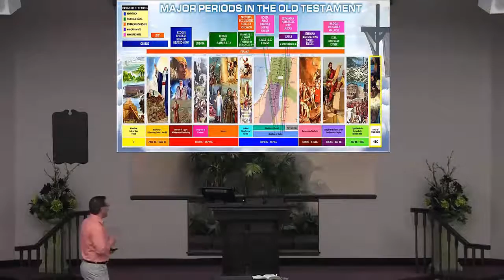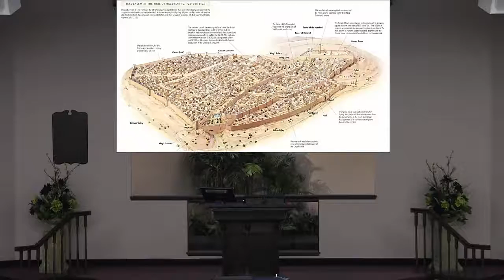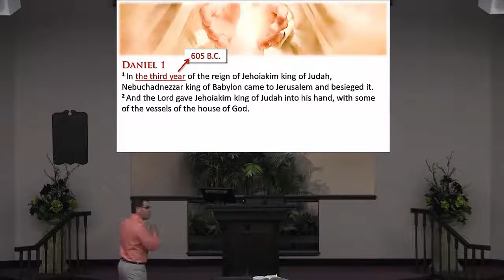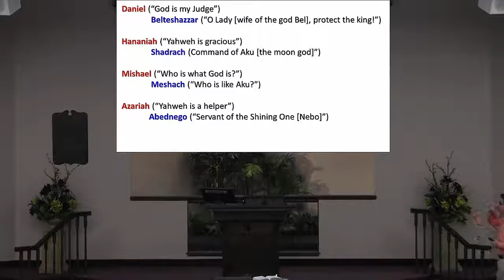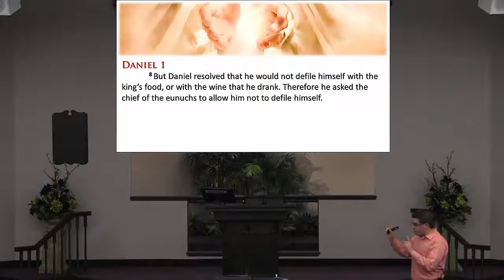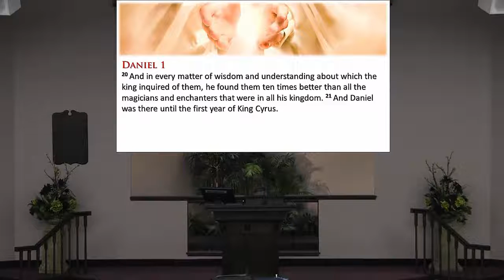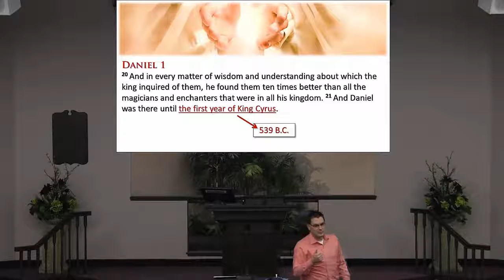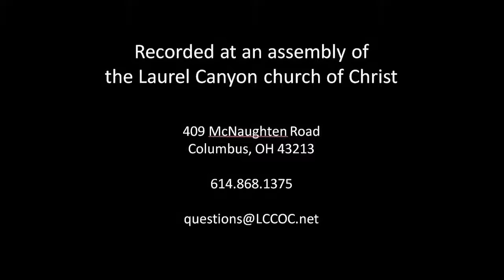150107 The God Who Works Behind the Scenes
• LESSON 1 (January 7) • The God Who Works Behind the Scenes DANIEL: “God is my Judge” BACKGROUND: • The third year of the reign of Jehoiakim king of Judah (605 B.C. – 2 Kings 23:36-24:7) • God had promised exile if his covenant with Israel was not respected (Lev 26:27-39; Deut 4:25-27; 28:58-68). • When God’s prophets warned that Babylon was going to bring disaster, the people refused to listen (Jer 7:1-4; 20:7; 26:1-24). • Daniel and his three friends were uprooted and transported 500 miles away. • “The first year of King Cyrus” (Dan 1:21) was 539 B.C. QUESTIONS WORTH THINKING ABOUT: 1. “And the Lord gave Jehoiakim king of Judah into [Nebuchadnezzar’s] hand…” (Dan 1:2) What is that statement communicating? 2. What did the names of the four Hebrews originally mean? What did their new Babylonian names mean? (Dan 1:6-7) 3. How do we know God was working behind the scenes in Daniel 1? What impact should that truth have on our everyday lives? 4. How was the resolve of these young men a living answer to the call of Proverbs 3:5-6? CLOSING THOUGHT: “The kings of the earth set themselves, and the rulers take counsel together, against the LORD and against his Anointed, saying, ‘Let us burst their bonds apart and cast away their cords from us.’ He who sits in the heavens laughs; the Lord holds them in derision” (Psalm 2:2-4)